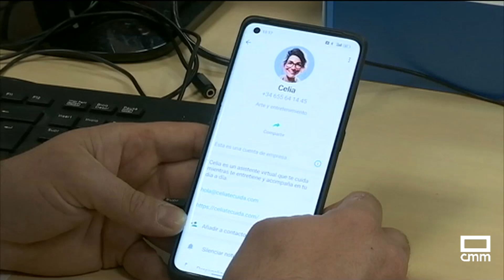Puertollano contará con un centro de datos de Inteligencia Artificial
Puertollano contará con el primero centro de datos de Inteligencia Artificial de Europa. Dos empresas como Solaria y DATA SECTION unen sus intereses para levantar en Puertollano este proyecto. La inversión llega a los 500 millones y generará 100 puestos de trabajo directos.